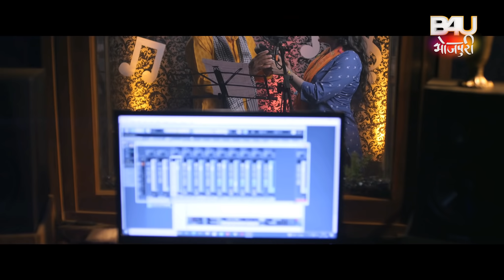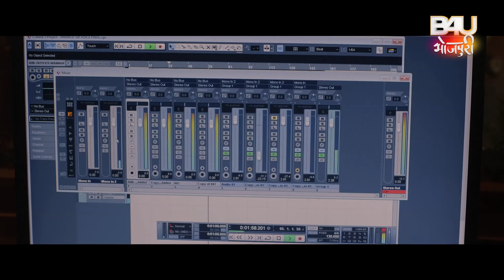MEERA KA MOHAN I मीरा का मोहन - New Bhojpuri Movie I OFFICIAL TRAILER 2022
B4U MOTION PICTURES PRESENT IN ASSOCIATION WITH HIGH IQ ENTERTAINMENT LLP

फ़िल्म - मीरा का मोहन
स्टार कास्ट- प्रमोद प्रेमी यादव ,काजल यादव , खुशबु झा , प्रकाश जैस , अजय सूर्यवशीं , विनोद मिश्रा ,अनूप  अरोरा ,सी . पी भट्ट  ,संतोष श्रीवास्तव ,मनोज टाइगर , संजू सोलंकी  ,कृष्णा कुमार , राज त्रिवेदी , जशवंत सिंह आर .के गोस्वामी

                    गीतकार - प्यारेलाल यादव ,अरविन्द तिवारी , श्याम देहाती ,यादव राज , कृष्णा   बेदर्दी

 गायक:- प्रमोद प्रेमी यादव ,प्रियंका सिंह ,अलका झा , आरोही भारद्वाज , स्निग्धा सरकार

कथा पटकथा संवाद - अरविन्द तिवारी

कोरियोग्राफर - कानू मुखर्जी, सोनू प्रीतम

HIGH IQ टीम -
हितेश यादव- प्रजेक्ट मैनेजमेंट
अरविन्द यादव - टेक्निकल एडिटर व पोस्ट सुपरविज़न
भीकू वांगने - रशेस एंड डाटा मैनेजमेंट
अनूप खुश्वाहा - अकाउंटेंट
राहुल नायडू  - अकाउंटेंट
दर्शन शाह - एडमिनिस्ट्रेशन
दिनेश भेकरे  - प्रोडक्शन बॉ

FILM- MEERA KA MOHAN

STARCAST- PRAMOD PREMI YADAV,KAJAL YADAV, KHUSHBU JHA, PRAKASH JAIS, AJAY SURYAVASHI, VINOD MISHRA,ANOOP ARORA,C.P BHATT,SANTOSH SRIVASTAVA,MANOJ TIGER, SANJU SOLANKI ,KRISHNA KUMAR, RAJ TRIVDEI, JASHWANT SINGH
LYRICS –PYARELAL YADAV ,ARVIND TIWARI, SHYAM DEHATI,YADAV RAJ, KRISHNA BEDARDI
SINGER- PRAMOD PREMI YADAV,PRIYANKA SINGH,ALKA JHA, AAROHI BHARDWAJ, SNIGDHA SARKAAR

STORY SCREEN PLAY &Dialogue- Arvind tiwari

CINEMATOGRAPHER-HARISH SAWANT
CHOREOGRAPHER- KANU MUKHERJI, SONU PRITAM

B4U TEAM
B4U TEAM- MARUD SHARMA (E.P)  NEHA UPADHYAY, VISHAL YADAV

High IQ Team
Hitesh Yadav - Project Managment
Arvind Yadav - Technical Editor and Post Supervision
Bhiku Wangane - Rushes and Data Management
Anup Kushwaha And Rahul naidu - Accountant
Darshan Shah - Administration
Dinesh Bhekre - Production boy